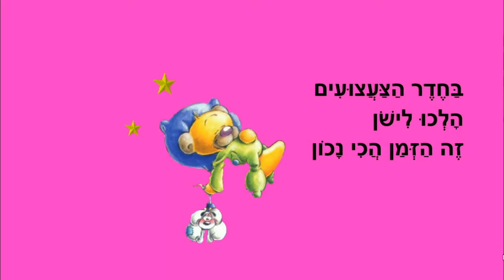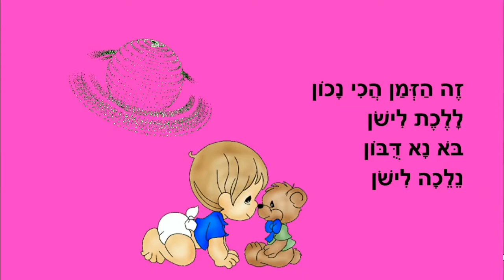זה הזמן לישון - סיפור לפני השינה - כתבה: ריקי זקן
זה הזמן הכי נכון ללכת לישון